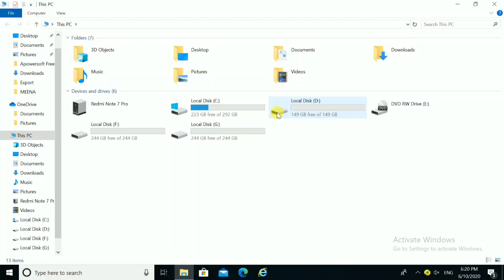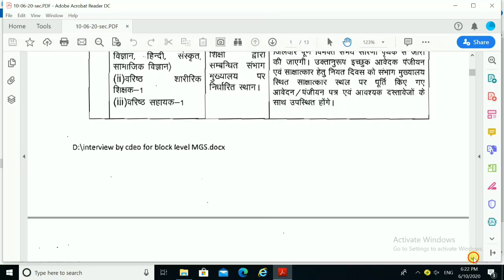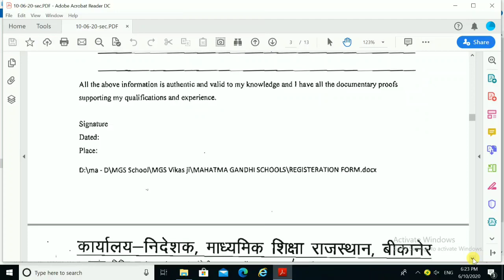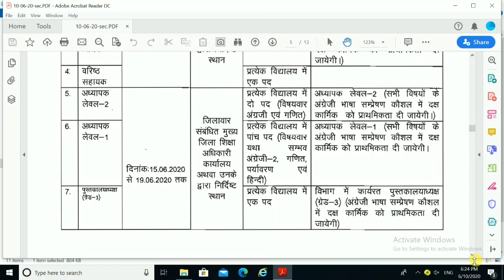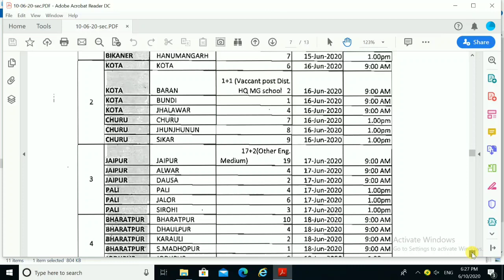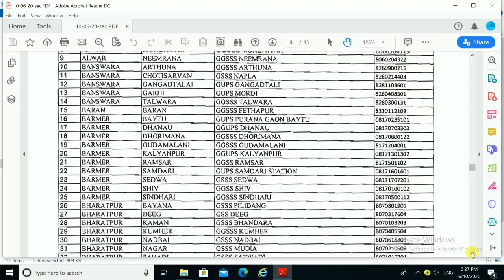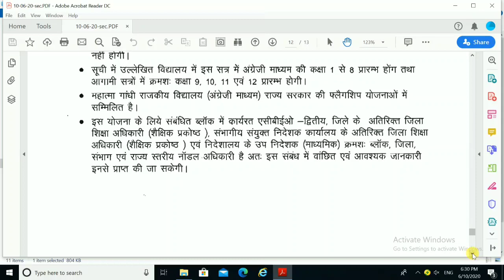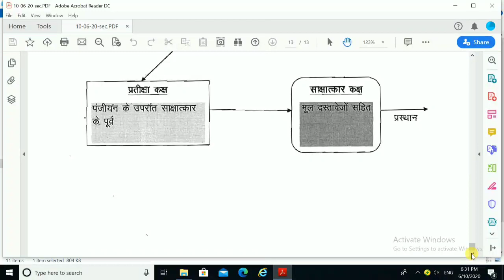walk in interview for mahatma gandhi english medium school for various posts